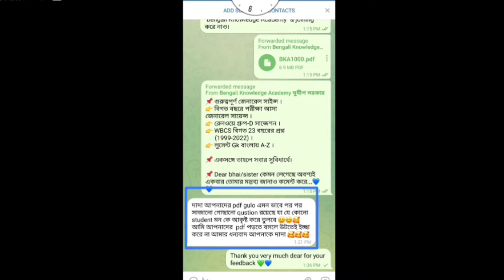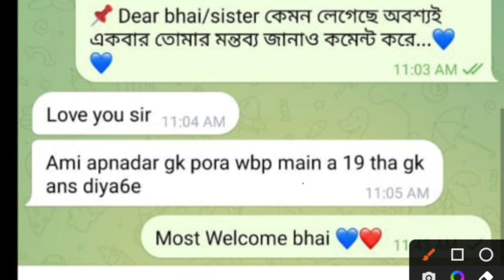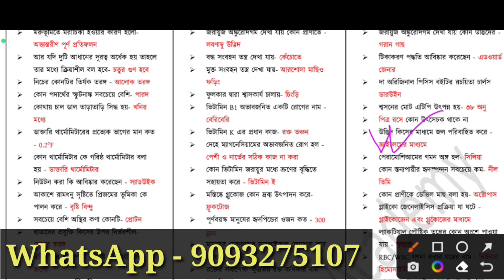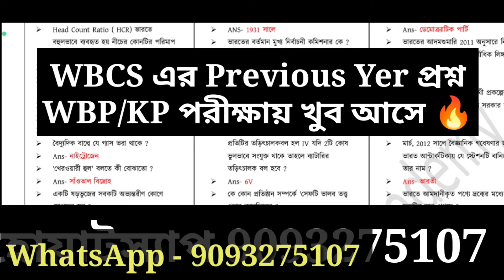Lucent Gk in Bengali version 2024, lucent Full Gk book in Bengali version 2024, lucent gk Bengali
📌 🇮🇳 সম্পূর্ণ Lucent Gk A-Z খুব সুন্দরভাবে পেতে হোয়াটস্যাপ করুন -👇👇🔥

l